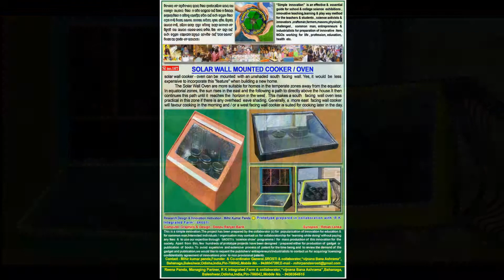scienceproject &societal innovation by Dr Mihir panda,LIMCA Bookof records Holder & National Awardee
A business professional / institution may Contact the organisation for a commercial deal of selected simple innovations.organisation may be contacted for technology to recycle the scrap.
                      About Dr.Mihir Kumar Panda, Ph.D,D.Litt, innovator

Multiple world Record holder including LIMCA BOOK OF RECORDS for 10K Societal, Educational & scientific innovations
National Awardee for innovation &  science popularisation from Govt of india
Founder & Co-ordinator General, ‘SROSTI’ (Social Development research Organisation for Science, technology & Implementation)
Collaborator Vijnana Bana Ashram
Bahanaga, Baleshwar, Odisha, India-756042

 Er.(Dr.) Mihir Kumar Panda has founded  a  Novel Societal,  Scientific  & Educational Organization : SIMPLE INNOVATION “ SROSTI” (Social Development Research Organization for Science ,Technology & Implementation)  since 1996  at  RK Integrated Farm Campus, Bahanaga, Balasore , Odisha, his home town. The Organization has been registered under Society Registration Act XXI of 1960.  SROSTI, the village based laboratory,  has few thousands of  Societal, Scientific &  Educational Models for Public Demonstration  of  different  Natural Phenomenon, Laws, Principles, Postulations, Hypothesis and Theories in Science to the  General Public and  Children at large  . Er.(Dr.) Mihir Kumar Panda has established the organization SROSTI with his own funds and local resources and single handedly spearheading the Scientific Movement in the State of Odisha for Public Outreach of Science, Technology, Engineering & Mathematics (STEM) since last 25 years.

 Besides being a successful Civil Engineer, Er.(Dr.) Mihir Kumar Panda possesses great attitude towards Popularization of Science, Technology & Engineering for the Common Man and the Children at large. Er.(Dr.) Mihir Kumar Panda is an Extraordinary Passionate Person for the cause of science and started his Science Popularization Career to find out the practicability of Science, Technology, and Engineering & Mathematics (STEM) in our day-to-day life. Till now he has developed  more than 10,000 (Ten Thousands) different types  of Societal , Scientific & Educational  Innovations including Teaching Aids/ Models thereof  which have become very  effective & essential guide for School & College Science Exhibitions, Innovative Learning & Play Way Method for the Teachers & Students, Science Activists, Innovators, Crafts Men, Farmers, Masons, Differently Abled Persons, Common Men, Entrepreneurs & Industrialists for Preparation of Innovative items, NGO’s working in the field of   Education, Health  and Environment etc.
Er.(Dr.) Mihir Kumar Panda has developed more than 10,000 of his ideas in to Teaching Aids & Innovations to make the society sustainable in different sectors.  In addition to this, Engineer Panda   has more than 20,000 ideas in his brain and which are in the pipeline for  development.  He has received 22 World Records to his credit .
Furthermore, Er.(Dr.) Mihir Kumar Panda has established himself as  a District & State Level Master Trainer who has imparted Training & Demonstrated Low Cost Housing Technology, Watershed Management, Saving Water, Land, Irrigation Structure, Rural Infrastructures to all District & State Engineers, Social Forestry Officials, Animal Husbandry Officials & Some State Level Officers through his innovative teaching aids  and tools & tackles etc.
Since 1990, Er.(Dr.) Mihir Kumar Panda popularizes science through music & songs and employing innovative demonstrative techniques in different parts of India without taking any fee from the agencies. Er.(Dr.) Mihir Kumar Panda has participated in lots of television programmes in State Institute of Education & Training (SIET) and Doordarshan, Odisha to popularize science among school children.

IMPORTANT LINK FILES TO KNOW THE WORK OF
Dr. MIHIR KUMAR PANDA